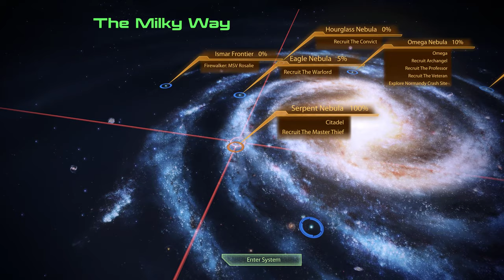Mass Effect 2 : Legendary Edition - Probing Uranus (Really, Commander?) [4K/60FPS]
Had to be me. Someone else might have gotten it wrong.